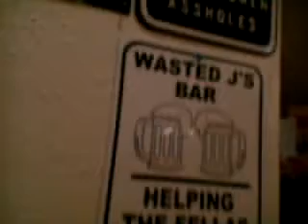Wasted J's Bar #4 - Tequilla Boom Boom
"Wasted J" Jut and Seam each take a shot of Tequilla Boom Boom...best ending ever.